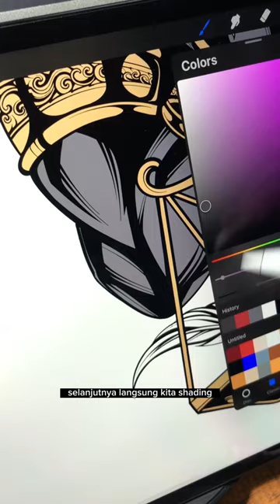ANUBIS X TIMBANGAN